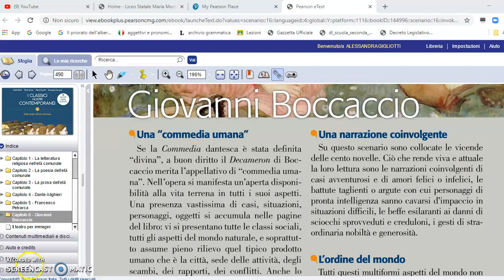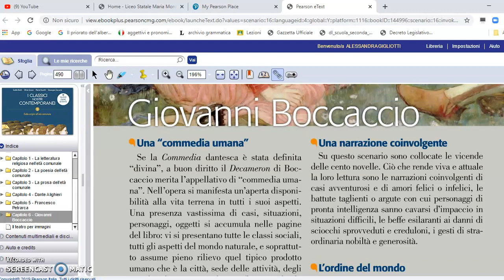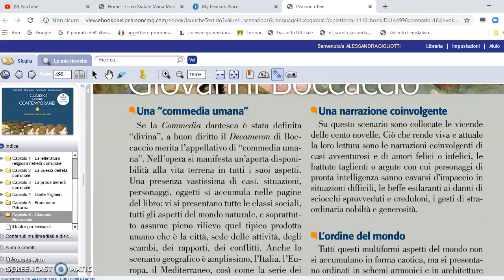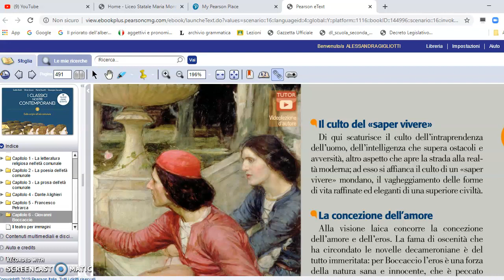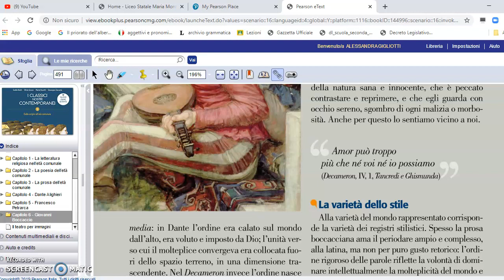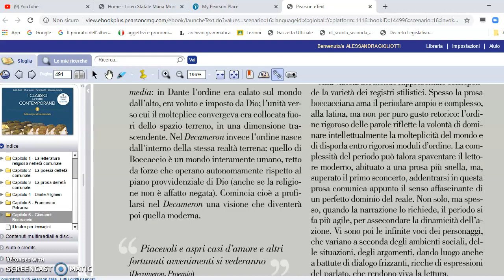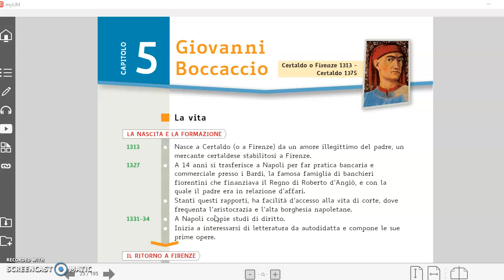Boccaccio parte prima